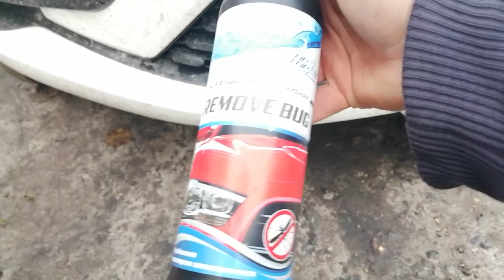як прибрати сліди від комах на бампері без автохімії?ukraine